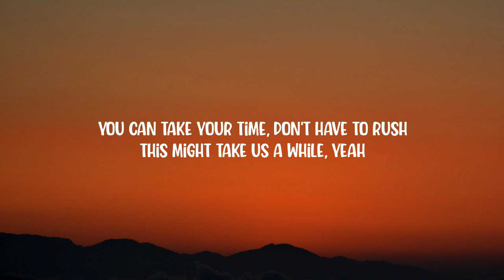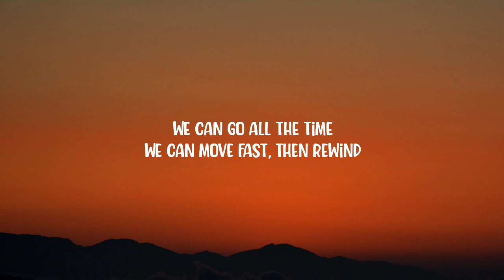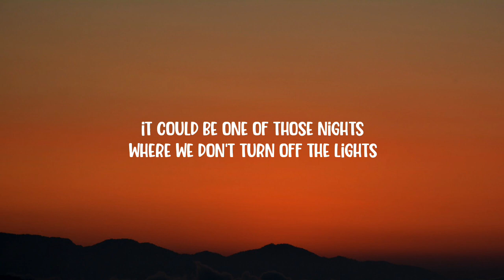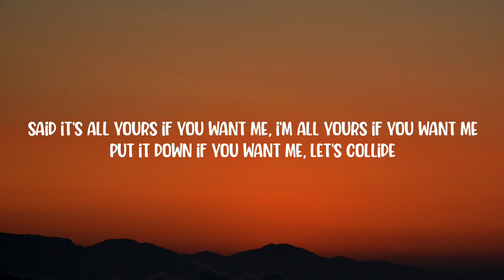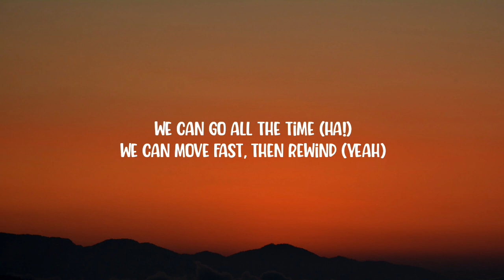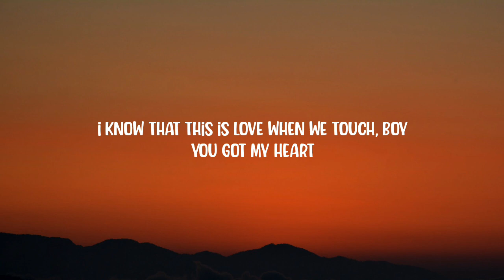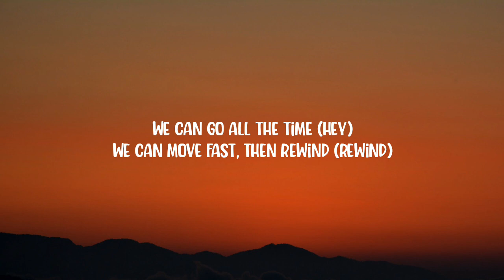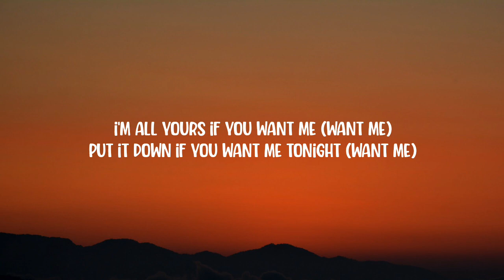Justine Skye - Collide (Sped Up/TikTok Remix) (Lyrics) ft. Tyga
©️If any producer or label has an issue with this song or picture, please get in contact with

It could be one of those nights (I get it) (One of those nights)
Where we don't turn off the lights (Where we don't turn off the lights) ([?])
And collide, collide (Yeah) (Baby it's all yours, ooh)

'Cause baby we could go!